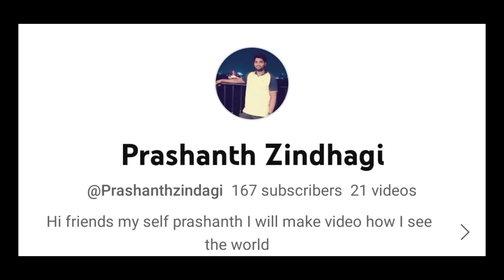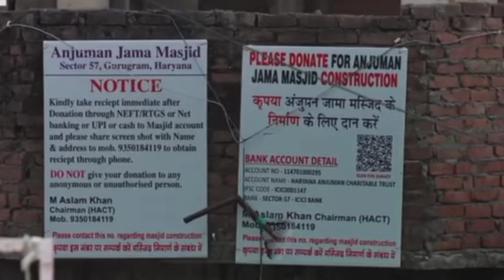Haryana.లో హిందూ ముస్లిం ల గొడవలు || ఇద్దరు పోలీసులను చంపేశారు అసలు ఎం జరిగింది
this video is about the haryana communal clash